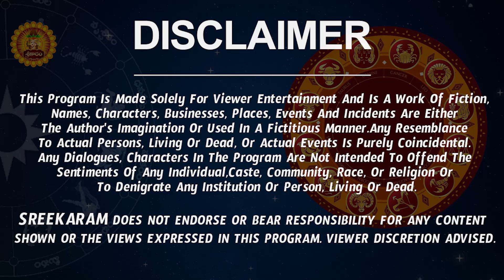Makara Rasi Phalalu 2023 Telugu | Makara Rasi Phalalu February 2023 | Capricorn Horoscope 2023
Watch Makara Rashi Weekly Horoscope | Makara Rasi February 2023 Telugu | Makara Rasi February Month 2023 | February Month Makara Rasi 2023

Here is Makara Rashi February 2023 Telugu | February 2023 Makara Rashi Phalalu

 makara rasi phalalu February 2023, makara rasi February 2023 telugu, makara rasi 2023 telugu, capricorn horoscope, February 2023 rasi phalalu, makara rashi phalalu February 2023,  makara rashi february 2023 telugu